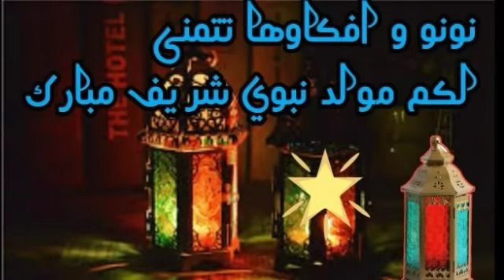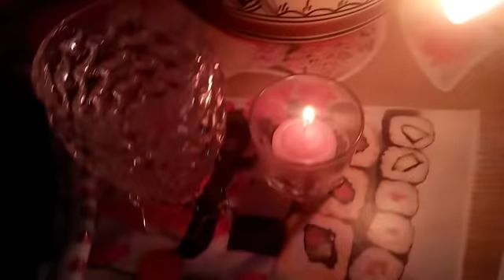مائدةعشاء بجاوية🐪لمولد النبوي الشريف🐫على طريقتي👍 بشموع روعععععة 😉